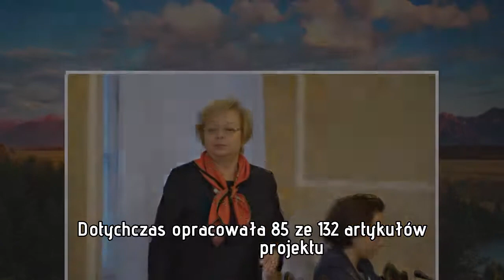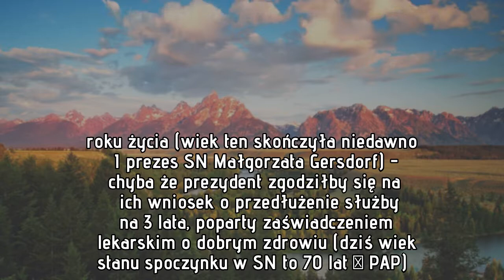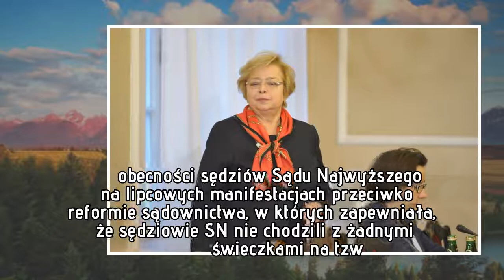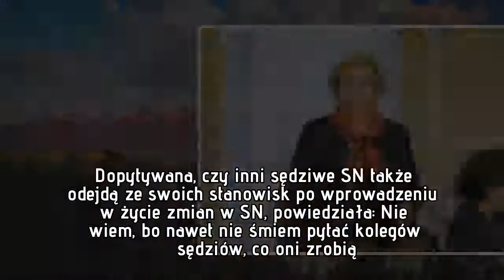Prof. Małgorzata Gersdorf o protestach w obronie SN: Dostałam świeczkę od organizatorów. Było ciemno